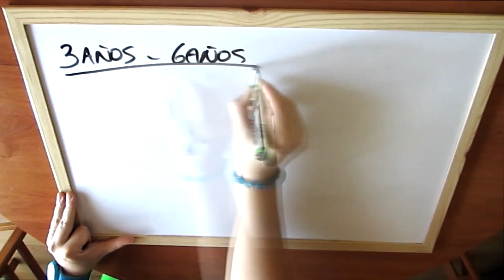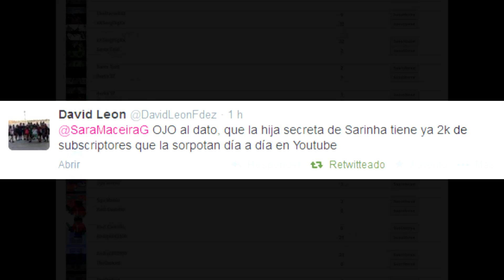2000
Like si os ha gustado, ayuda mucho! ^^

Mi skype: smacegameplaysyt